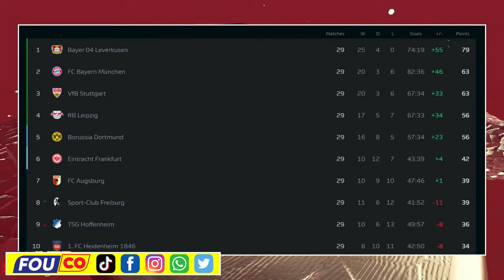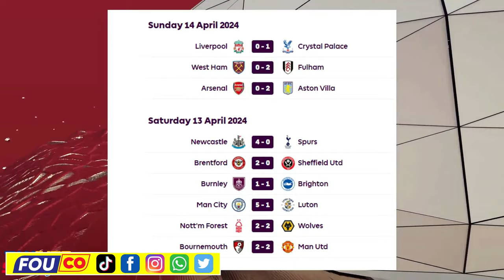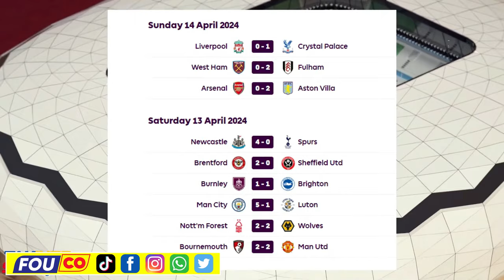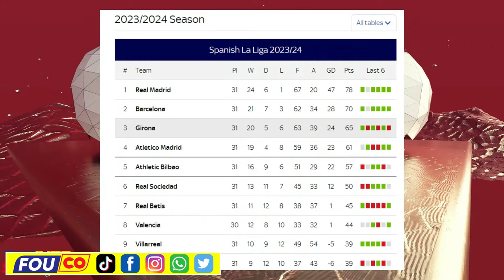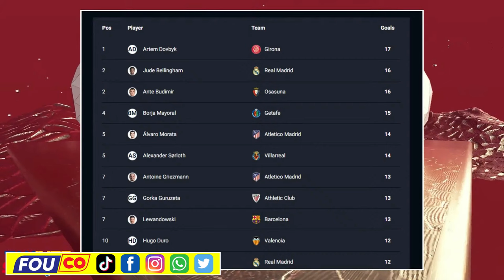Sa fenk tonbe - RanfÒ pou lame Dayiti..Viv Ansanm Konsèy la Guy Philippe / FOUCO